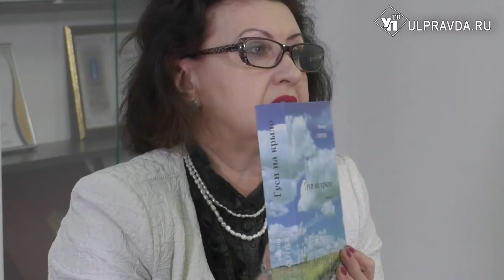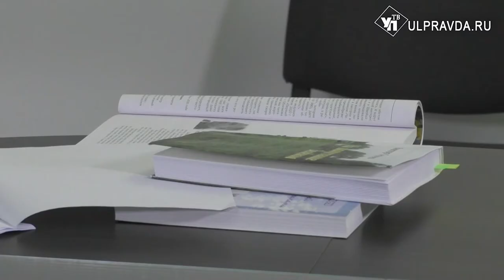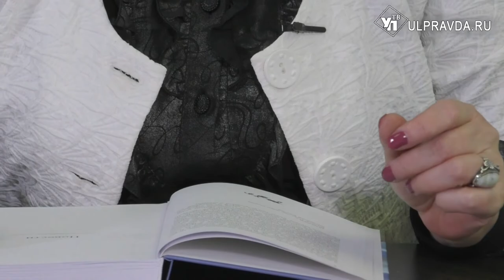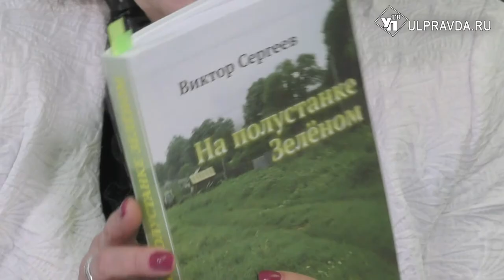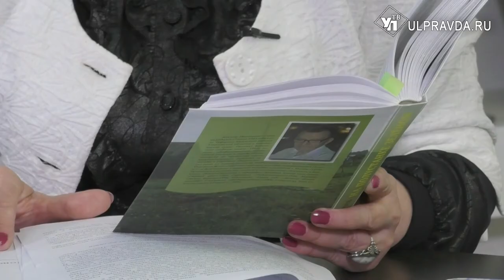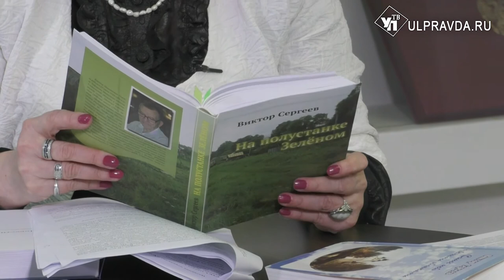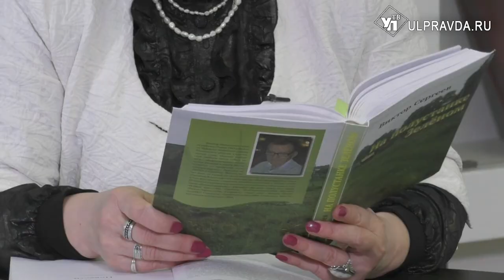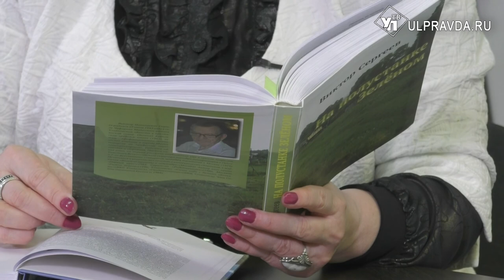Литературная гостиная. О творчестве ульяновского прозаика Виктора Сергеева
Гость «Литературной гостиной» - Виктор Николаевич Сергеев, прозаик, член Союза писателей России. Его рассказы и повести публиковались в местной печати, в литературных журналах и альманахах.